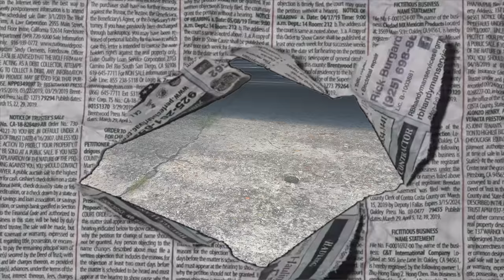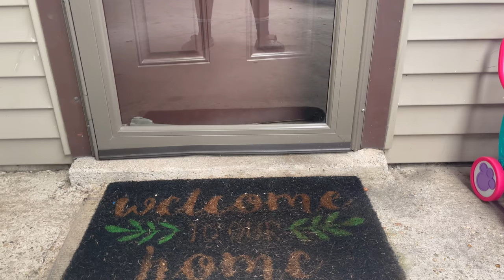I WALKED THROUGH NBA YOUNGBOY'S HOOD ! (HE PULLED A GUN ON ME)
I walked throught NBA YOUNGBOY'S hood to see what reaction i could get and ended up getting threatened !🤦🏾‍♂️

MY SOCIAL MEDIAS:

✪ Add me on XBOX: CashyKobe